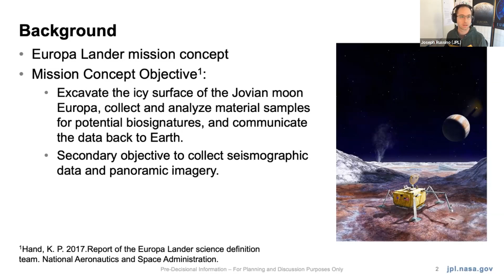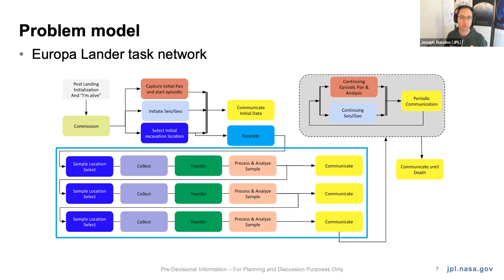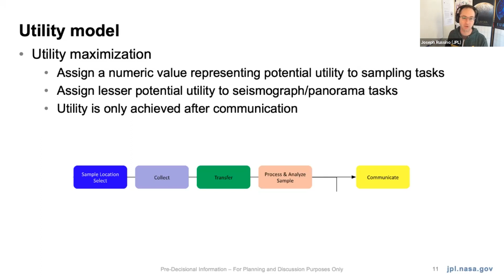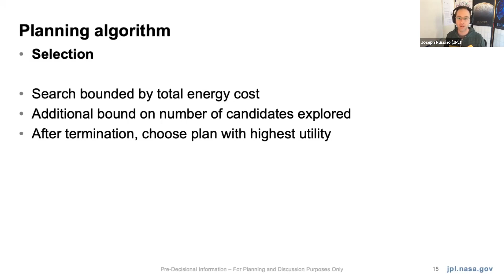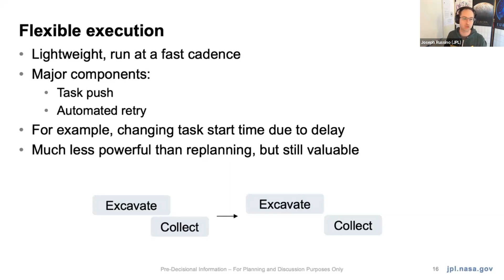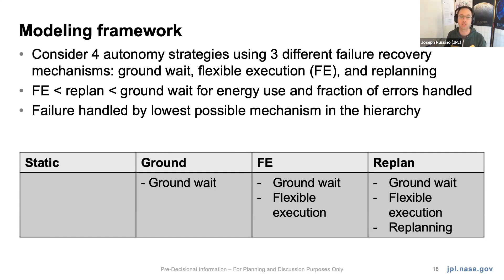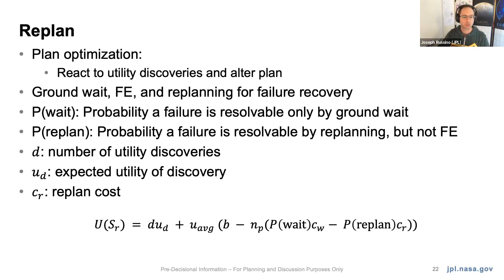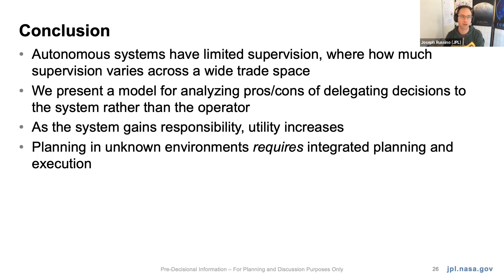FSW 2021: Modeling Integrated Planning & Execution for a Planetary Lander - Joseph Russino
Joseph Russino (NASA JPL) presents "Modeling Integrated Planning & Execution for a Planetary Lander" at the 2021 Flight Software Workshop, hosted virtually by the Johns Hopkins University Applied Physics Laboratory (JHU/APL).

Slides can be downloaded from the Flight Software Workshop 2021
ABOUT FSW-2021

The Johns Hopkins University Applied Physics Laboratory, in conjunction with NASA Jet Propulsion Laboratory, NASA Goddard Space Flight Center, The Aerospace Corporation, and Southwest Research Institute, hosted the 13th Workshop on Spacecraft Flight Software (FSW-2021). While we had hoped to hold a great in-person event, out of consideration for the health and wellbeing of our community, this workshop was hosted virtually on Monday, February 8th to Thursday, February 11th 2021.

ABOUT THE FSW WORKSHOP

The Flight Software Workshop is a presentation-only (i.e., no papers) conference that draws top engineers from leading aerospace organizations from around the world to present on current and next generation flight architectures, software development and verification techniques, challenges and solutions. The Workshops on Spacecraft Flight Software were started in 2007 to provide a relaxed and informal environment for flight software practitioners to discuss all aspects of flight software. The idea behind the Workshop is that by sharing new concepts and showing what works (and what doesn't), we will increase each other’s chances for mission success in the exploration and use of space.